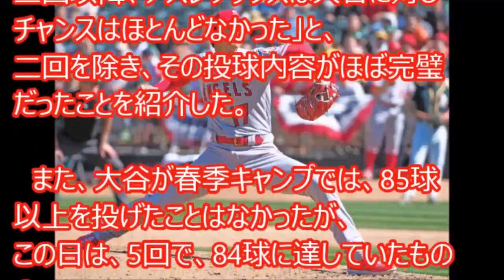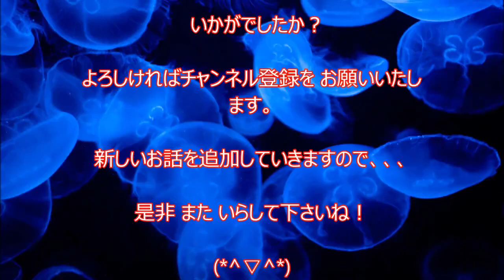【ＭＬＢ 大谷翔平】全米メディアが絶賛！驚愕「歴史的」「誇大宣伝なかった」…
エンゼルスの大谷翔平（23）の“二刀流”としての99年ぶりとなる
歴史的なメジャーデビュー戦初勝利米国メディアも大々的に報道
「大谷が歴史的6回デビューで勝利を挙げる」との見出しだった…

大谷翔平　メジャー初打席初安打！（ LAA vs.OAK ) 日本時間・２０１８年３月３０日）
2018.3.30 大谷翔平 開幕戦8番・DH！打席全球 アスレチックス vs エンゼルス Los Angeles Angels Shohei Ohtani
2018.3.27 大谷翔平 8番DHスタメン！打席全球 ドジャース vs エンゼルス Los Angeles Angels Shohei Ohtani
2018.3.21 大谷翔平 8番DHスタメン！打席全球 エンゼルス vs ダイヤモンドバックス Los Angeles Angels Shohei Ohtani
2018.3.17 大谷翔平 オープン戦登板！投球全球 エンゼルス vs ロッキーズ Los Angeles Angels Shohei Ohtani
3月3日 エンゼルス  大谷翔平 登板2戦目 全投球&インタビュー 5者連続含む8K ハイライト
大谷選手メジャーデビュー初打席で初安打記録の瞬間！２０１８年３月ドジャーズ戦記念【MLB Ootani first Hits in 2018 at DH】
【大谷翔平 登板３戦目】全投球観るハイライト！３回６失点と打ち込まれる。
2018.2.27 大谷翔平 打者デビュー戦！打席全球 パドレス vs エンゼルス Los Angeles Angels Shohei Ohtani
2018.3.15 大谷翔平 7番DHスタメン！打席全球 インディアンス vs エンゼルス Los Angeles Angels Shohei Ohtani
【MLB開幕！大谷翔平8番DH】 大谷翔平、メジャー初打席初球初安打！！！ アスレチックス 0×1  エンジェルス
日本人すごい!韓国人「日本は世界の異端だ」平昌五輪でも発揮された日本特有の力に外国人も仰天したこととは【海外の反応】
【海外の反応】日本人すごい！海外から見たら凄い！今話題の日本の凄いところ20選！【衝撃】
【海外の反応】ある光景に外国人が「日本人は凄い!」日本の地下道の様子に世界が驚きと賞賛の声!【すごい日本】
衝撃!!外国人「すごい!!奇跡だ!!」日本の質の高さが生んだ仕事ぶりに圧巻！「日本愛が止まらない!!」その理由とは？「これが我々本来の姿」最も信頼される国 日本の姿に世界中から称賛の声【海外の反応】
日本人女性が見せた神技に世界が衝撃！「完全に言葉を失った」「これこそアート だ」
海外の反応 日本に来た外国人が驚いた日本のすごいところ「これが日本の普通の日々なのか・・日本大好きだよ！」
【すごい日本人】旅行中に強盗に遭い助けを呼ぼうとした瞬間スッとする光景が！
【海外の反応】日本人はすごい！？日本が世界から一目置かれる理由は○○にあった！「日本以外じゃありえない」【日本すごい】
衝撃!!外国人「すごい!!奇跡だ!!」日本の質の高さが生んだまさかの出来事に台湾・世界が驚き感動した!!【海外の反応】【すごい日本】
衝撃!外国人「凄い!奇跡だ!」日本の品質の高さが台湾でまさかの出来事を生んだ!その理由に世界中が驚き感動!【海外の反応】【すごい日本】
日本人すごい！海外「日本人は素晴らしい国民性だ！」大災難に見舞われても他人への配慮を忘れない日本人に海外が感動！【海外の反応】
[海外の反応]やっぱり日本人すごいんだね！日本のパスポートは世界最強！ドイツの入国審査で一緒にいた韓国人がうけるほどキレた驚異の実力とは！
【海外の反応】中国の番組で、奮闘する日本人ゲーマーが凄いwww【テトリス】
衝撃!!外国人「日本愛が止まらない!!」米国NBAである日本アニメが大ブーム!!世界中から称賛の声が上がった!!【海外の反応】【すごい日本】
海外の反応 衝撃!!「特殊すぎるよ日本は」外国人が日本に行くまで知らなかった事が世界中で話題に!!【すごい日本】
【海外の反応】日本人すごい！海外「日本は尊厳と誇りの国」日本人から学ぶべき事に外国人が感動！